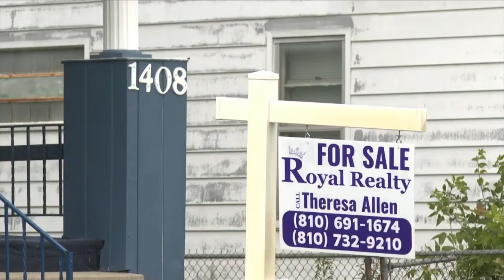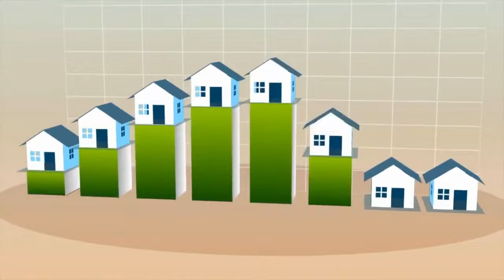High mortgage rates and home prices in flux